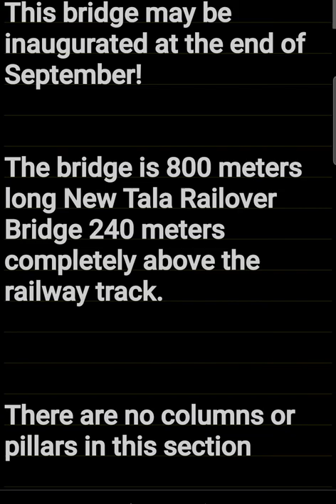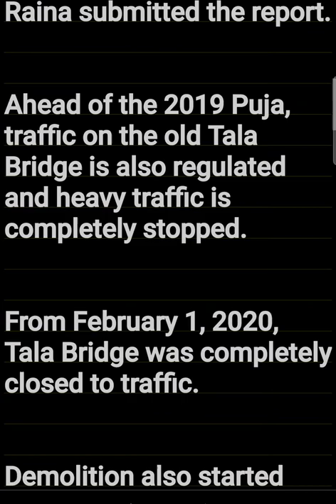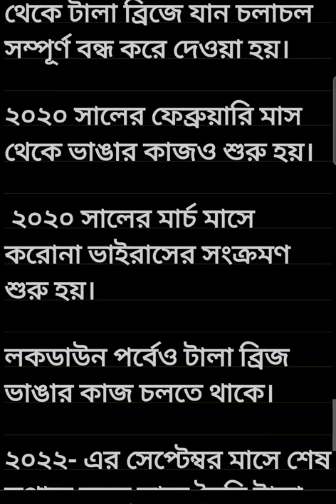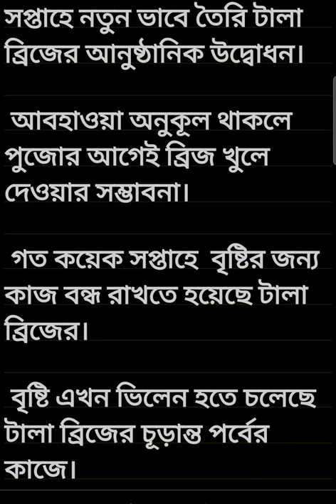Kolkata Shyambazar Tala Bridge History, opening update